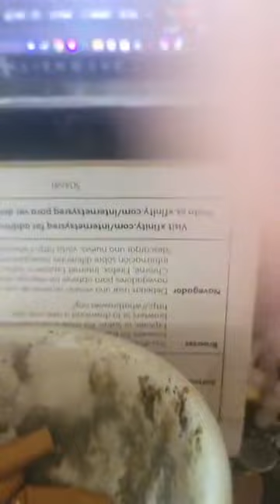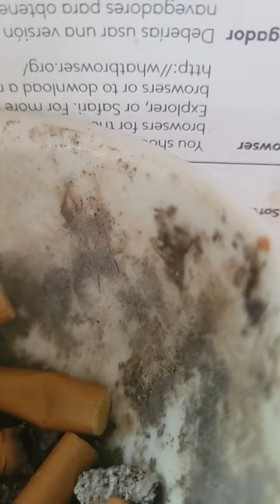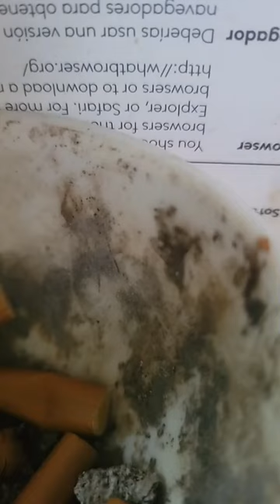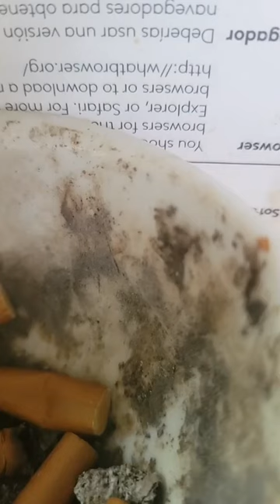352 When you die, you'll be cigarette ash! Demonic haters (Instagram)(10-13-2023)